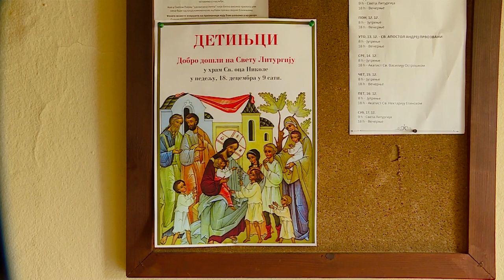Detinjci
Srpska pravoslavna crkva i njeni vernici tri nedelje pre najradosnijeg od svih praznika Rođenja Gospoda Isusa Hrista proslavljaju praznik Detinjci – dan posvećen deci, kada po srpskom običaju rano ujutru decu „vezuju“ roditelji, a ona se „dreše“, a najbolje se „dreše“ svojom poslušnošću i najvećim poklonom od svih – ljubavlju.